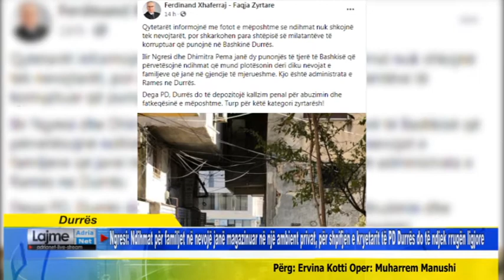Ngresi: Ndihmat janë magazinuar në një ambient privat, për shpifjen do të ndjek rrugën ligjore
Durrës -  Ngresi: Ndihmat për familjet në nevojë janë magazinuar në një ambient privat, për shpifjen e kryetarit të PD Durrës do të ndjek rrugën ligjore